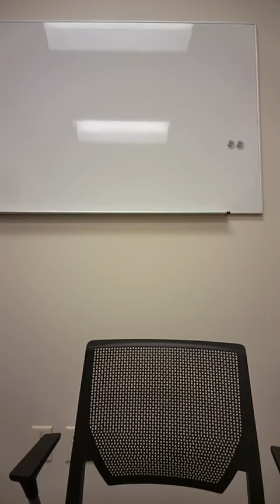I Dated a Narcissistic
In this episode we talk about mental health: How to identify a narcissistic personality & becoming aware of the signs of depression.

We have a License Therapist joining us on this episode Denis Williams LMFT with lifecurationpllc.com